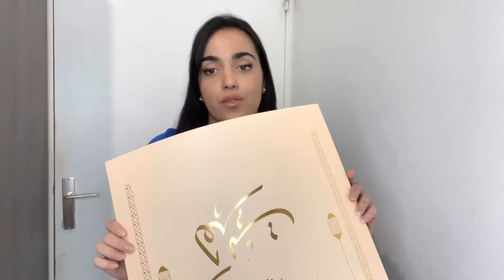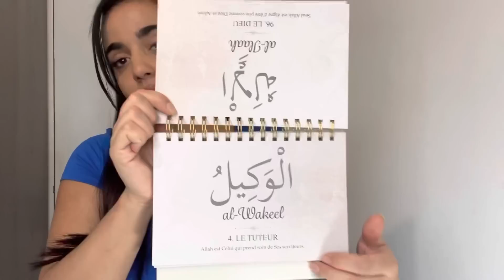Un jour de Ramadan ☪️ avec moi ( recette mssemen, unboxing….)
Retrouvez moi sur snap sarah-terraco 👻